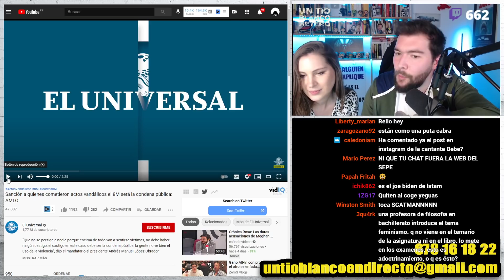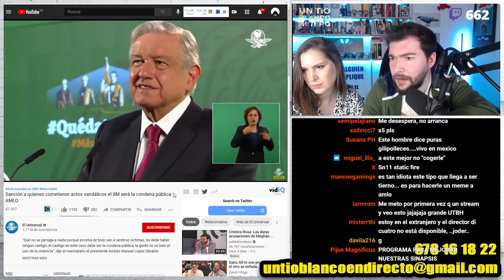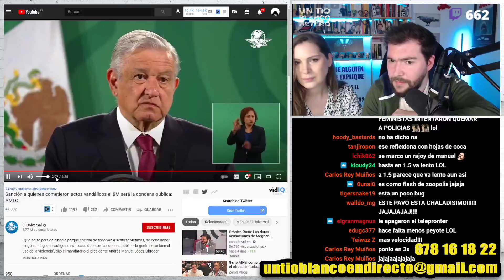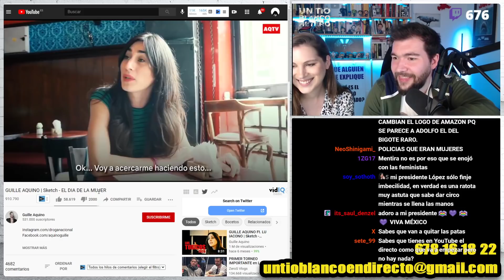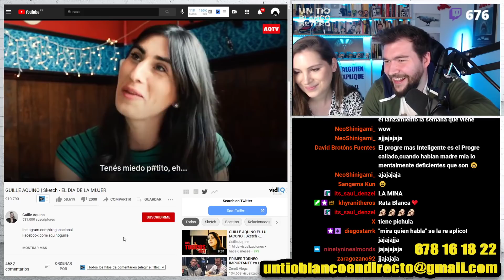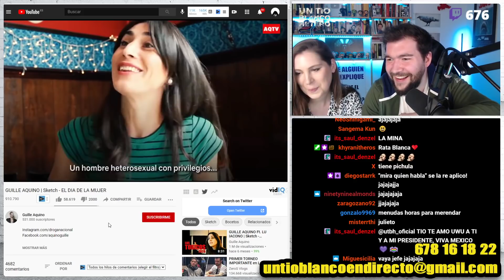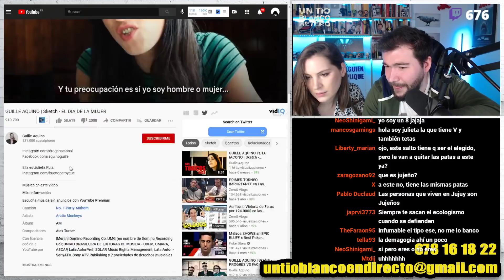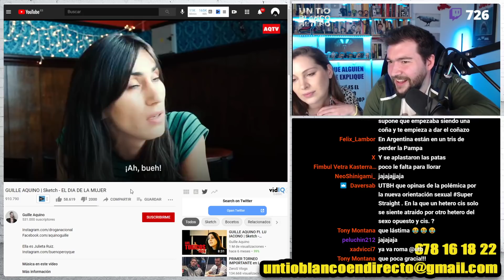AMLO y el feminismo | UTBED